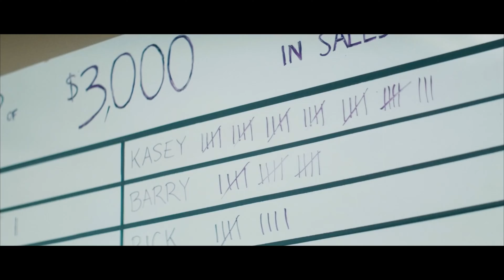DEATH OF A TELEMARKETER Official 4K Trailer HD